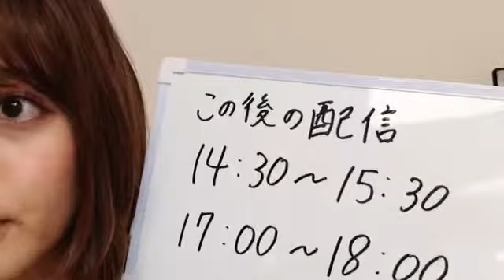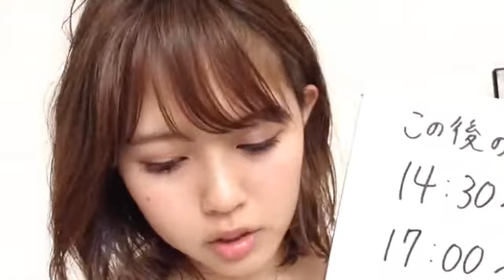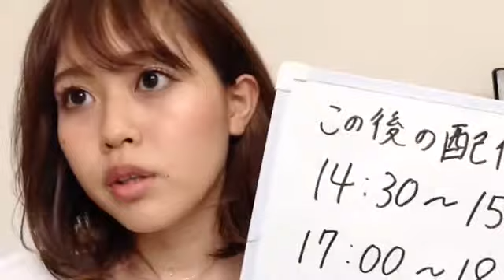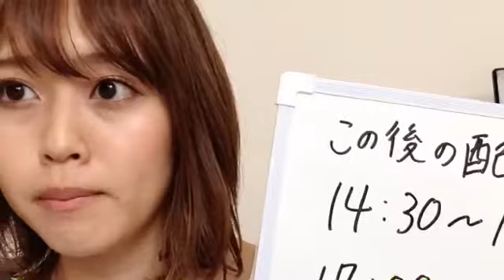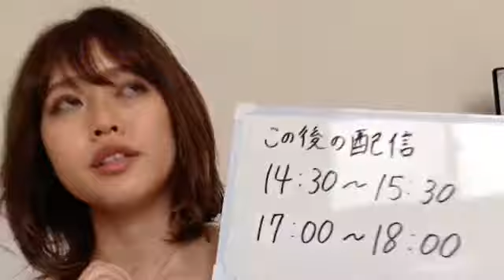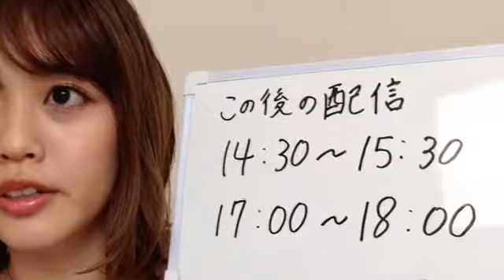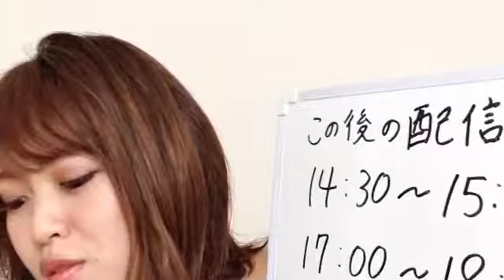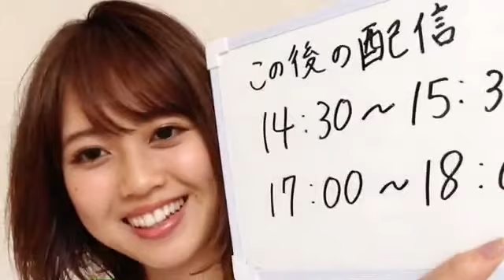2018年03月29日12時05分14秒 竹内舞の部屋mai room